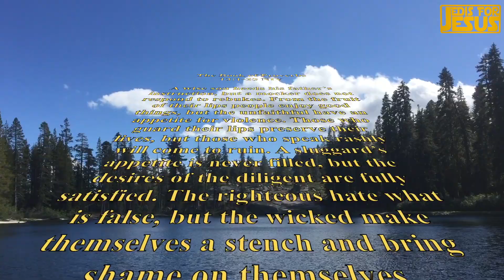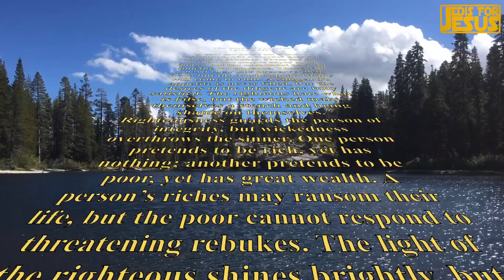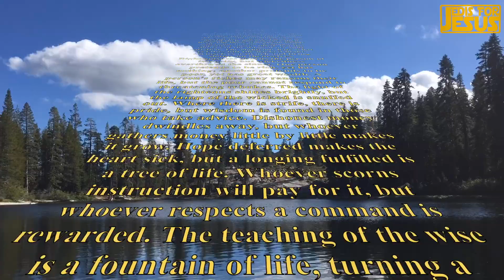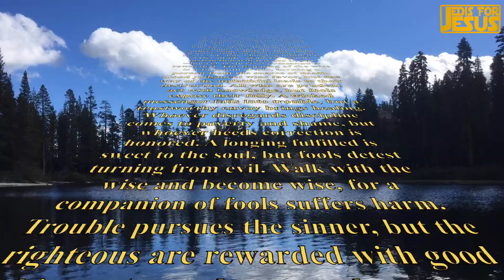PROVERBS 13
In this video, we'll be reading the 13 proverbs of Solomon. This wisdom book is a classic that covers a wide range of topics, from love to work to wisdom.This wisdom book is a great way to gain some insights into life that you can apply to your own situations.

Salvation Prayer-Sinners Prayer-First Step To Follow Jesus